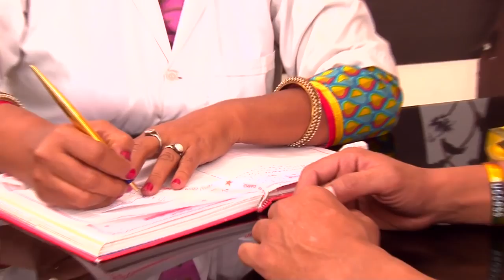दूसरी औरत के साथ सेक्स !! Tips In Hindi !! Educational Video !! Dr Anu Offical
When research universities were established in the late 19th century in the United States, they primarily awarded doctorates in the sciences and later the arts. By the early 20th century, these universities began to offer doctoral degrees in professional fields. The first professional degrees were awarded in medicine and law. Shortly thereafter, in response to the societal demand for expert practitioners, doctorates began to be awarded in education.[1] The first Doctor of Philosophy (Ph.D.) degree in the field of education was granted at Teachers College, Columbia University in 1893.[2] The first Doctor of Education (Ed.D.) degree was granted at Harvard University in 1921. The Ed.D. degree was then added by Teachers College in 1934.[1] Graduates of the Ed.D. and Ph.D. in Education programs receive equally rigorous scholarly training. Both reflect the interdisciplinary nature of education and expertise in the range of quantitative and qualitative methods needed to conduct high-quality research
Ph.D. in education can be done in any university recognized by U.G.C. If you have cleared NET (Education) exam then you have to choose a Guide enlisted by the university. On other hand if you don't pass NET exam then you have to qualify Exam conducted twice by every university. The NET cleared students of same university are given preference over those not qualified in NET. You have to submit the synopsis within one year of your enrollment as candidate and you must complete coursework from university recognized center followed by written exam. the rules like Non plagiarism and APA formatting are followed strictly.